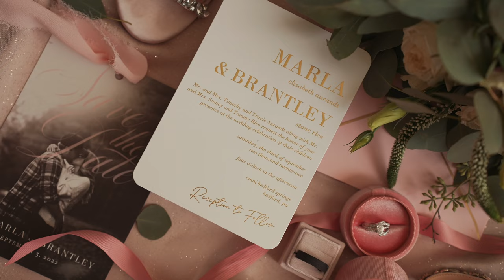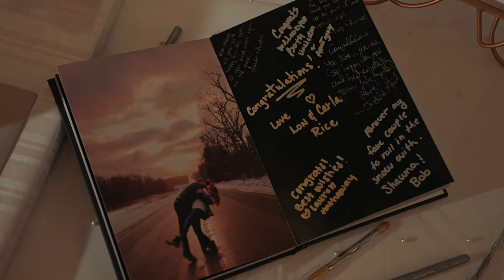Marla & Brantley Wedding Teaser (Omni Bedford Springs - Bedford, PA)